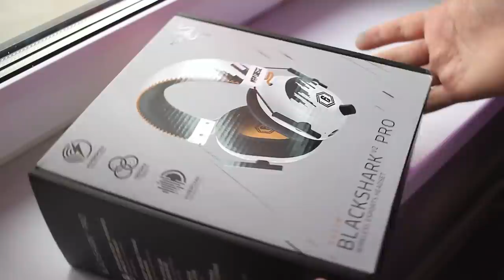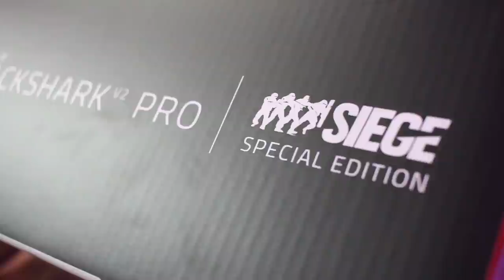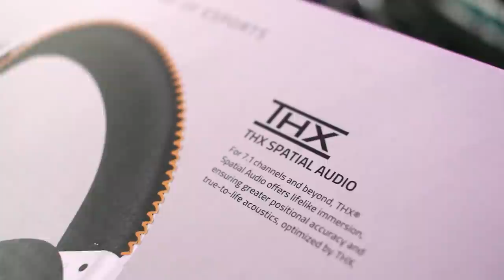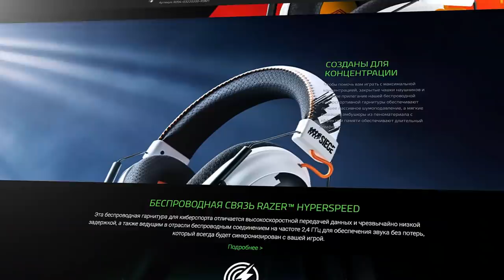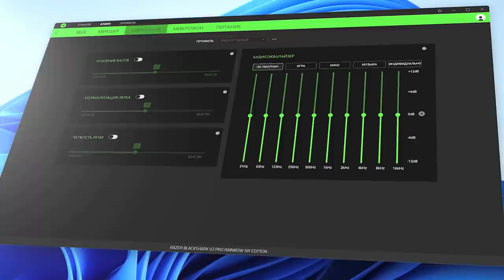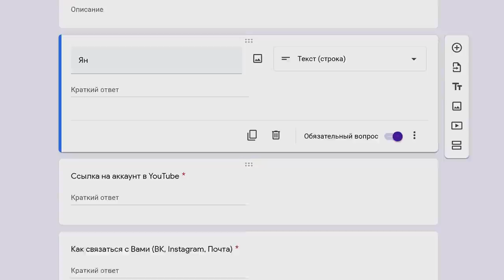МОИ НОВЫЕ ИГРОВЫЕ 🎧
Тайм-коды:
00:00 Вступление
00:59 О Наушников
01:30 1я Модель ушей
04:50 Проверка микрофона
05:10 Музыка в наушниках
06:50 2я Модель наушников
08:15 Проверка микрофона
08:55 Конкурс